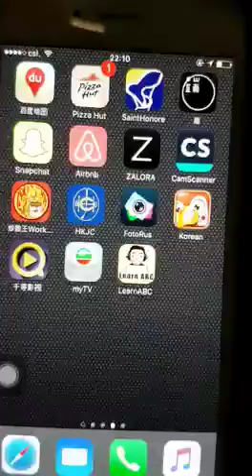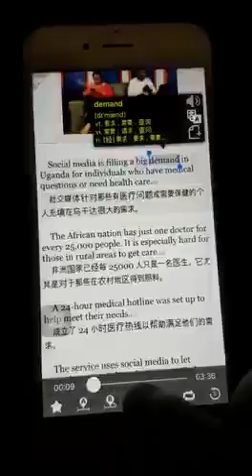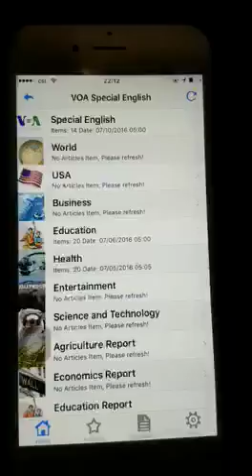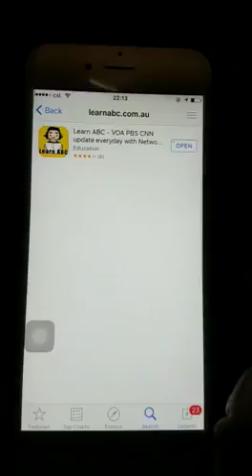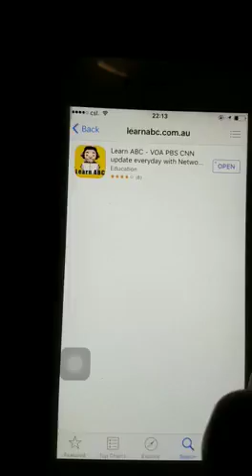Lee Hau Ling 11090165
Hello everyone, I am Leatrice. I am a year 3 student studying in BEd (Early Childhood Education). I love English, and I always learn English through mobile devices, because I find it very convenient. I can learn English everywhere and anytime I like. one of my favorite way is using the mobile apps. In this video, I am going to share with you a very good and useful app which facilitates my English Learning. So Let’s check it out!

This app is called Learn ABC. This app highlights different English news programme, such as CNN News, PBS News, BBC News, etc. A number of news are daily updated, so I can find out what are the hot topics around the world.

And if we click to a news, as you can see, the words are bilingual, so that I can learn the English words immediately with Chinese translation. What is more, if I want to learn a specific English word in more details, I can highlight the word, and a small box will pop up at once, showing us the meaning in different using forms.

Apart from that, I can learn the pronunciation of the words because there is an audio recording of the news, Yes. After I press this button to download the file and start listening the recording… I think it can help improve my English speaking as well, because I can learn the ascent and speaking speed and style from the native English reporter

Another good thing is that the news article is divided into different categories, such as world, USA, business, education, etc. You can select the topic of your interest. For example, I click to ‘Education’, all the news article is about world-wide educational issues, such as studying skills, teacher entrance examinations, student act, etc.
By Clicking into a news, same thing, a bilingual translation of the article and also there would be an audio recording.

So I think... It is a multi-functioning app that encourages me to facilitate all area of learning English. Last but not least, a reminder for people interested in downloading this app, you have to type the full name for searching it. I hope my sharing is useful to all of you. Thank you! Let’s enjoy learning English!